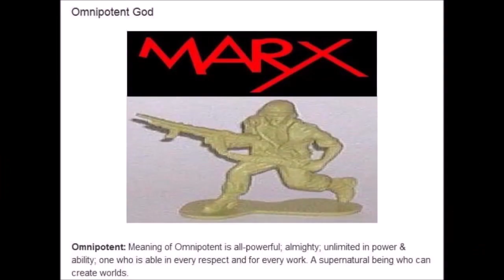Shadow Lords, Rash Perfect Supreme Victory(Vs Glacius)